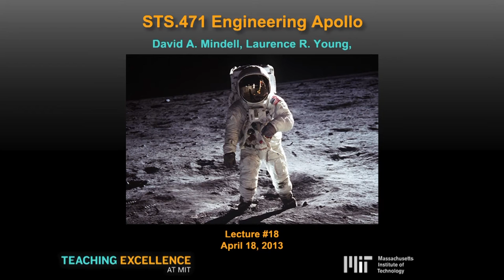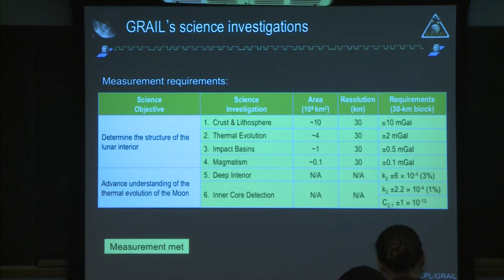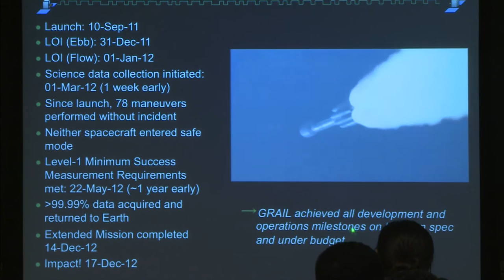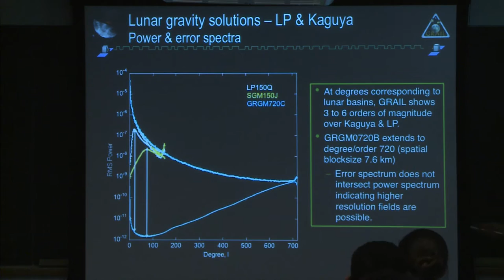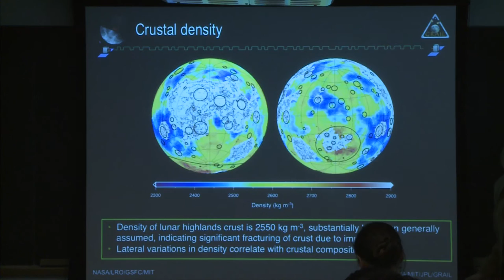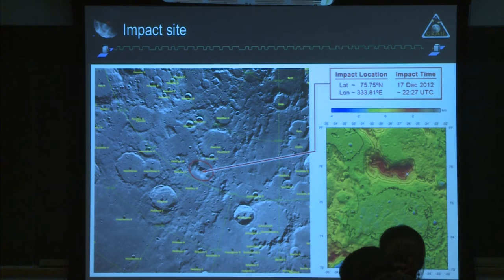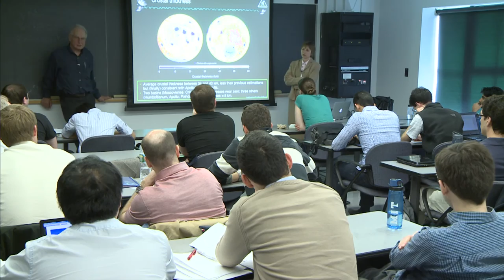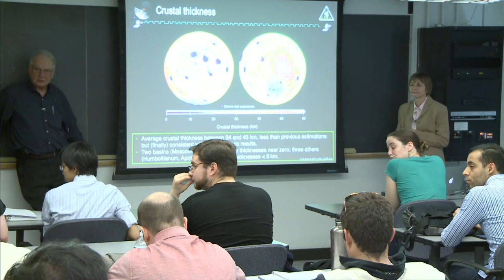STS 471 Engineering Apollo Class 18